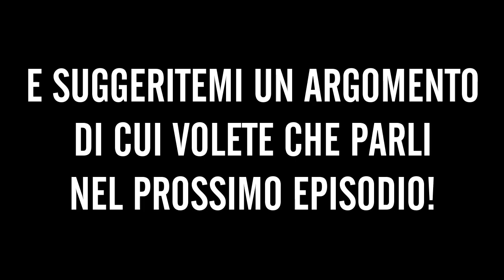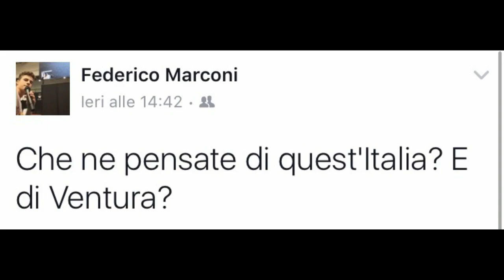COSA SUCCEDE SE L'ITALIA NON VA AL MONDIALE?? | IL MIO PENSIERO vs PENSIERO DEL WEB